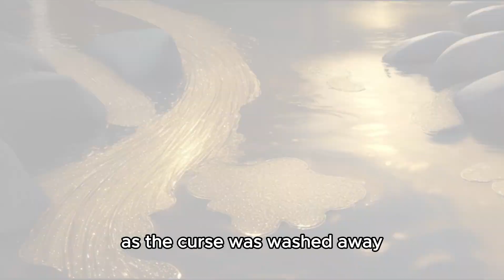King Midas: The Golden Touch and Its Consequences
Delve into the timeless story of King Midas and his fateful wish for the golden touch. Discover the consequences of unchecked greed and the profound lesson that transformed him. Join us in exploring the cautionary tale of material wealth and the true treasures of life.